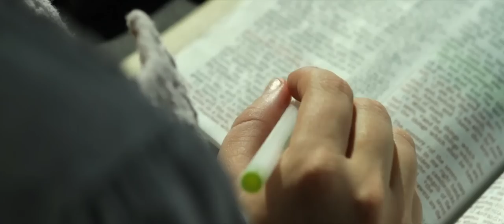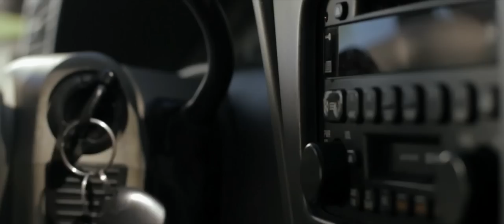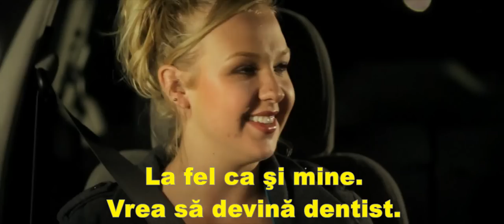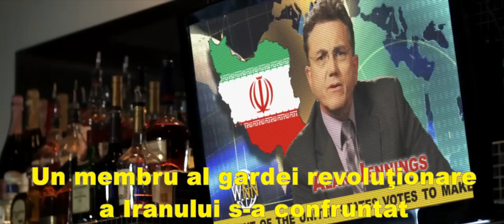Film 2022-New World Order subtitrat in romana